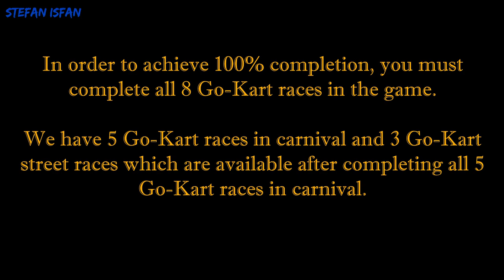Bully SE [100% Walkthrough] - All Go-Kart Races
Bully: Scholarship Edition [100% Walkthrough] - All 8 Go-Kart Races (1080p - Full HD)

Bully: Scholarship Edition takes place at the fictional New England boarding school, Bullworth Academy and tells the story of mischievous 15-year-old Jimmy Hopkins as he goes through the hilarity and awkwardness of adolescence. Beat the jocks at doge ball, prank the preppies, save the nerds, kiss the girl and ultimately navigate the social hierarchy in the worst school around.

Unlocked by:
- All chapter 1 missions

Completing all 8 Go-Kart races is required for 100% completion.

Part 1 - Carnival races
0:00 - Race #1 (4 prize tickets + Crash Helmet)
2:41 - Race #2 (4 prize tickets)
4:41 - Race #3 (4 prize tickets)
6:50 - Race #4 (4 prize tickets)
9:37 - Race #5 (4 prize tickets + Room Trophy [Go-kart steering wheel])

Part 2 - Street races
12:31 - Race #6 ($20.00)
15:05 - Race #7 ($25.00)
16:52 - Last Race [#8] ($30.00 + Go-Kart at the garage in Bullworth Academy)

• Release Dates:
- October 17th, 2006 (Playstation 2)
- March 4th, 2008 (Xbox 360 & Wii)
- October 21st, 2008 (PC)
- December 18th, 2012 (Playstation 3)
- March 22nd, 2016 (Playstation 4)
- December 8th, 2016 (iOS & Android)
- December 15th, 2016 (Xbox One)
• Platform: PC
• Publisher: Rockstar Games
• Editions:
- PS2, PS3 & PS4 (Canis Canem Edit)
- Xbox 360, Xbox One, Wii & PC (Scholarship Edition)
- iOS & Android (Anniversary Edition)

My PC specs:
CPU: Intel Core i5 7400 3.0Ghz,
RAM: 8GB,
GPU: nVidia Geforce GTX 950 2GB (Asus Edition),
MOTHERBOARD: Asus H110M-R,
SOFTWARE: Windows 10 Pro.